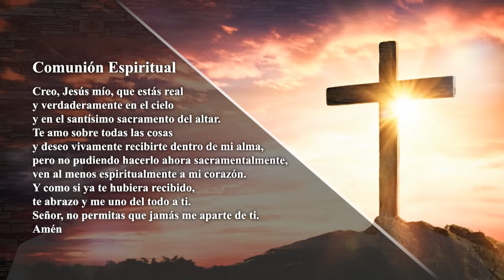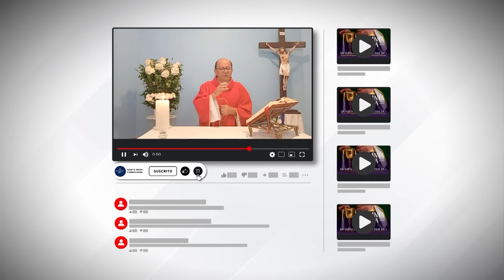MISA DE HOY, Miércoles 3 De Julio De 2024, Padre Hernán Pinilla | Misa Diaria Cosmovision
En esta misa, queremos recordar a aquellos que están pasando por momentos difíciles, a quienes han perdido seres queridos y a aquellos que están luchando contra enfermedades o dificultades. Que nuestro encuentro virtual sea un bálsamo de paz y esperanza para todos.

Acompáñanos con un corazón abierto y una mente tranquila mientras recibimos la palabra de Dios y nos unimos en oración. Juntos, construimos un puente de fe que nos sostiene en estos tiempos inciertos.

¡Esperamos contar con tu presencia en esta hermosa celebración de fe y esperanza! ❤️❤️

Cosmovision te invita a compartir con nosotros la Santa Misa de hoy Miércoles 3 De Julio De 2024.

MISA DE HOY, Miércoles 3 De Julio De 2024 - Cosmovision